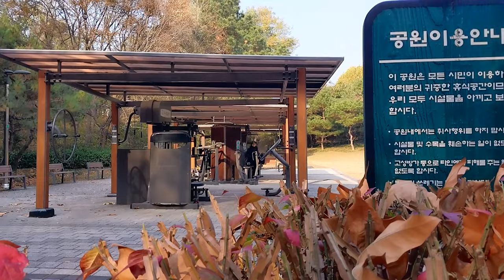가을 용산가족공원 국립중앙박물관 외부 전시관 거울못과 미르폭포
2023년 11월15일 촬영한 영상입니다.
용산가족공원 먼저 가고, 이어진길로 국립중앙박물관으로 이동하였습니다.
00:00 가는법
00:21 용산가족공원
02:25 용산가족공원 맨발걷기 건강길
03:52 국립중앙박물관 미르폭포
04:50 국립중앙박물관 야외전시장
05:53 거울못과 주변

 이촌역과 서빙고역 중간에 위치한 곳,
 국립중앙박물관 먼저가실분은  2번출구 쪽으로 가시다보면, 국립중앙박물관
 지하통로가 보이면 그쪽으로 가시면 되고, 용산가족공원 먼저 가실분은
 이촌역 2번출구 나와 5분정도 직진하시면, 국립중앙박물관입구가 보입니다.
 국립중앙박물관 입구지나 5분정도 더 가다가,
 용산가족공원 주차장입구 표지판이 보이면, 주차장쪽으로 가시면 됩니다.

 다 같이 근처에 있으나 용산공원과 용산가족공원은 틀린곳입니다.
 용산공원은 미군기지를 부분개방한곳이고,
 용산가족공원은 미8군 골프장 부지 9만평에 가족공원으로 개방한곳입니다.

용산가족공원, 국립한글박물관, 국립중앙박물관 길들이 다 연결돼있습니다.

용산가족공원에는 긴 마사톳길 맨벌걷기 건강길도 있습니다.